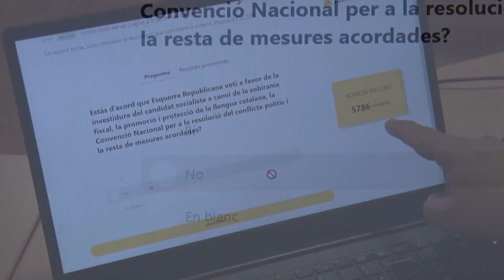Pim Camprubí: “Jo vaig votar no per la desconfiança que ha generat el Partit Socialista”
Malgrat el sentit del seu vot, el portaveu republicà a Mataró fa seva la decisió de la militància i treu pit dels acords que contempla el pacte d'investidura.